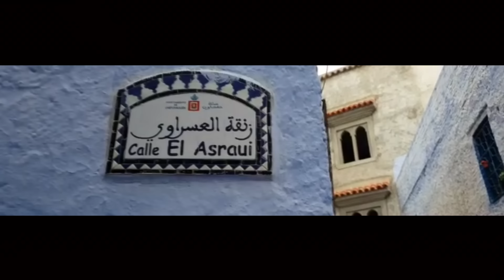NASTA - ACOSTUMBRATE - Feat MORODO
AÑO: 2017
ALBUM: ARTESANIA DEL HAMPA 2018
INSTRUMENTAL: JHON CHURCH ( APOLLO KIDS)
GRABADO POR: VIANCO
MIXER Y MASTER: ALAN BI RUSH
COVER Y PROCESADO DE EFECTOS: LOVE ONE LIVE
MONTAJE: 180 FRAMES

MI HISTORIA CON MORODO:

ALLÁ POR EL AÑO 2002 MI QUERIDO Y GRAN AMIGO BMAN APARECIO CON EL PRIMER ALBUM DE ESTE SEÑOR, EL CUAL HABIA DEJADO TINTES EN EL PIRMER ALBUM DE SOUCHI LA ESENCIA, LO QUEMAMOS, LO ESTALLAMOS, ABSORVIMOS. MAS TARDE ME SEPARE UN POCO DE LA MUSICA REGGUE LA CUAL ME GUSTABA BASTANTE, PERO CON EL SEGUNDO ALBUM DE MORODO TODO EL MUNDO EN BARAJAS LO ESCUCHABA, QUIZA POR QUE ERA DE LA ZONA O TAL VEZ POR QUE ERA EL MEJOR... SU SEGUNDO DISCO LO QUEMAMOS,LO ESTALLAMOS, LO ABSORVIMOS Y YA LE PERDI LA PISTA. UN SUEÑO CUMPLIDO Y LA PENA ES NO HABER PODIDO BAJARMELO A MARRUECOS CONMIGO A GRABAR ESTO, SI LEES ESTO MORODO, SIEMPRE SERAS INSPIRACION DE MI ADOLESCENCIA. GRACIAS